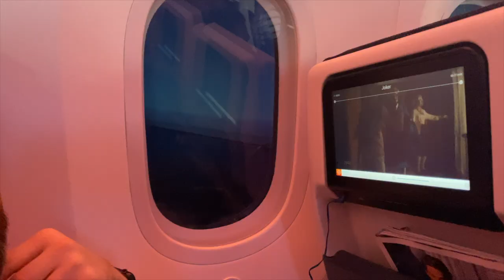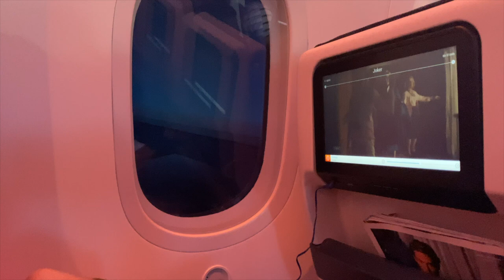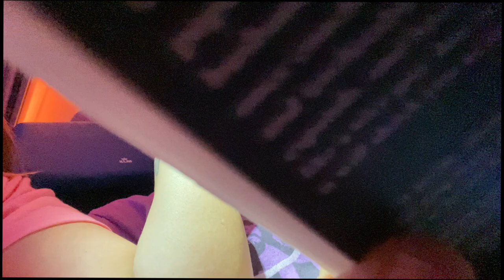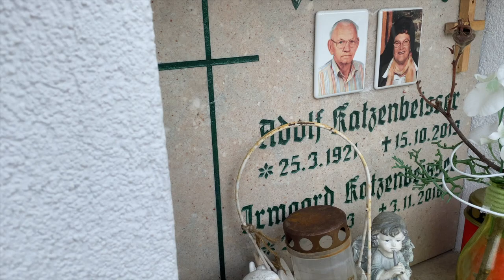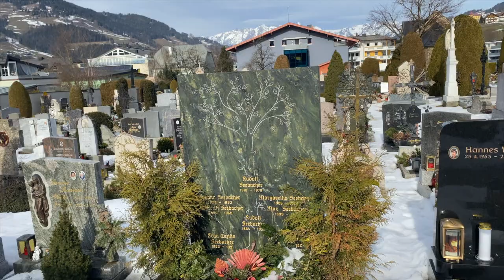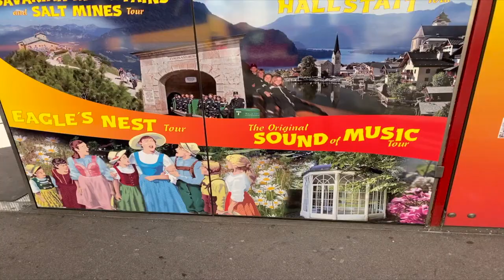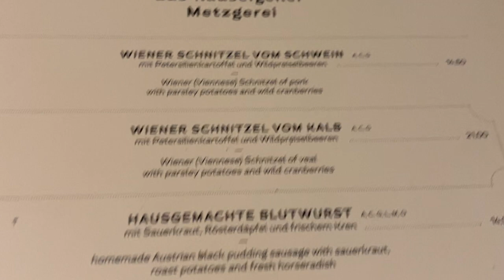Austria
In February 2020, we went to Austria.